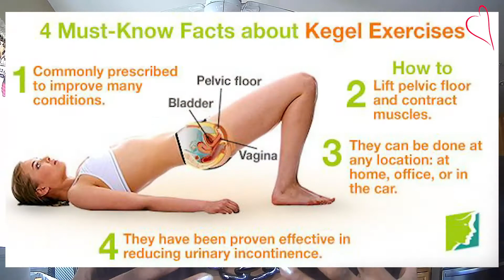How To Exercise Your Vagina | Wife Life With Gail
In this video, Marriage Expert Gail Crowder talks about How To Exercise Your Vagina

FREE:
Mind Blowing Sex- Gods Way

SWEAT- Managing Menopause And Keeping Your SEXY!

VIDEO OUTLINE
Discover the 8 Commandments of Communication

Gail Crowder – Spicing Up marriages One Sexy Wife At A Time- Wife Life

In this video, Gail Crowder, marriage coach, sexologist and author talks about How To Excerise Your Virgina

Would love to hear your thoughts from this video. Did you discover if you have asked your husband any of these questions? Got some questions or comments? Please share below.